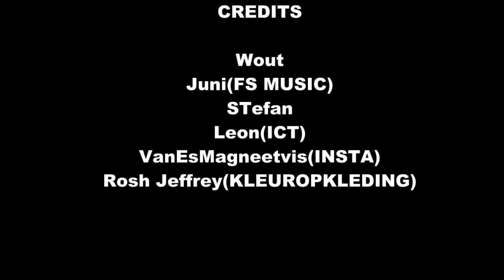Magneetvissen,de magneten zijn weer van zolder gehaald.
De magneten zijn weer van zolder gehaald.We hebben ons weer vermaakt.
Excuses voor een enkele keer flinke woei,ik heb mijn best gedaan dit tot een minimum te beperken

Al het opgeviste materiaal plaatsen wij bijelkaar en melden wij aan een oudijzerboer.
Die komt dit dan ophalen.